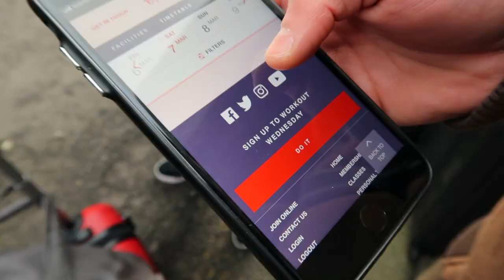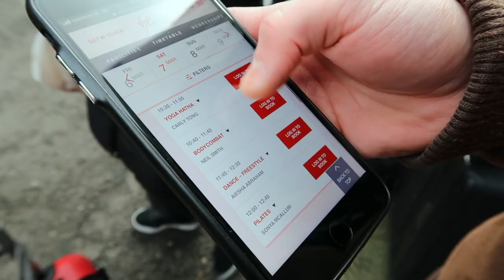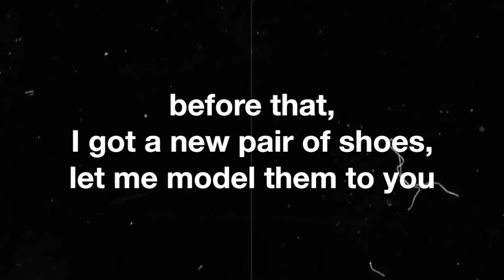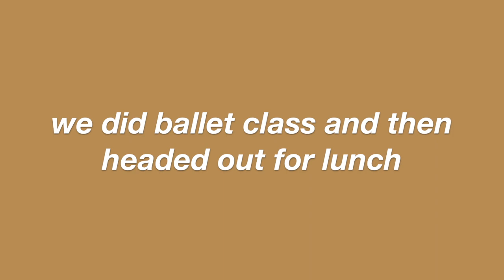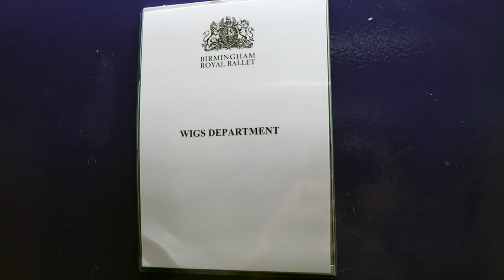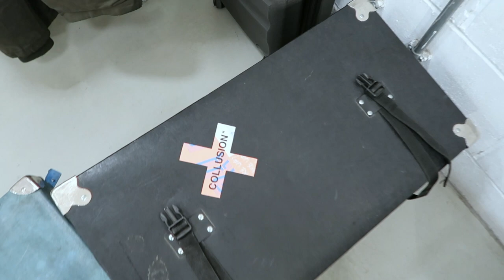a week in my life as a dancer (on tour) vlog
A week in my life as a professional dancer (on tour) where I basically EAT, DANCE, SLEEP... REPEAT. OH and lots of coffee, DUH!!
Let me know what other videos you'd like to see!!!

Intro and Outro by Manique Here (thank u) x _______________________________________________________________

Songs:

Sunshine Samba by Chris Haugen (no copyright)
Chill Day by Leaky Inspired (no copyright)
Coffee by LiQWYD (no copyright)
Morning by LiQWYD (no copyright)